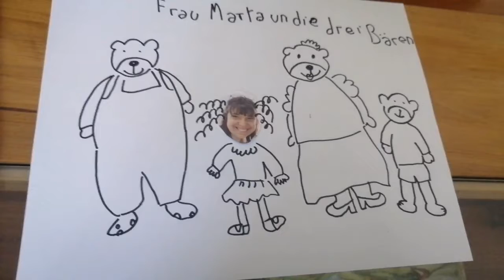Actividad "Dibújate como un personaje"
Recorta tu cara de una foto y pégala en un papel . Luego dibújate el cuerpo del personaje que más te guste.
Actividad de 1ª a 3ª basico, alumnas del CSUV